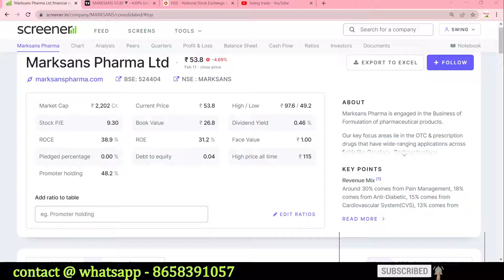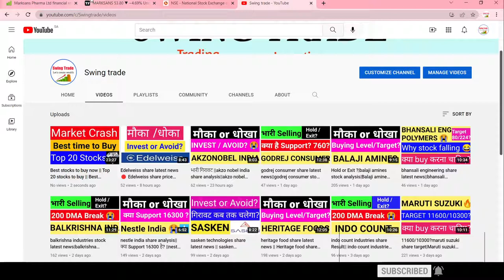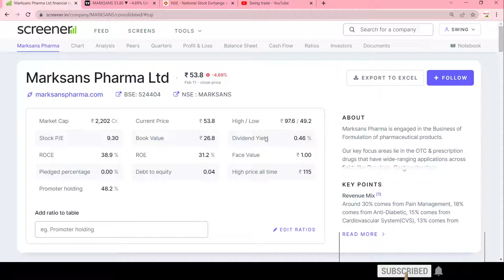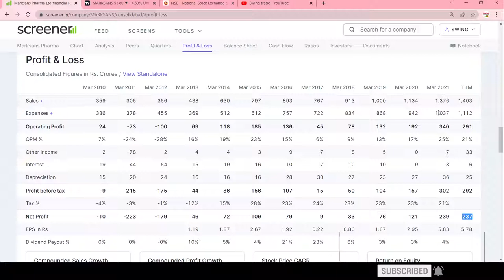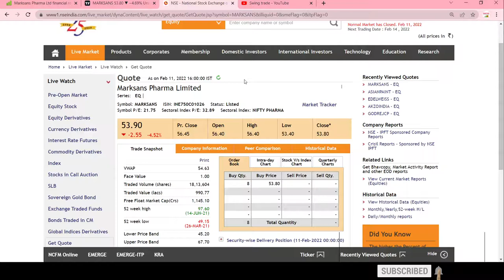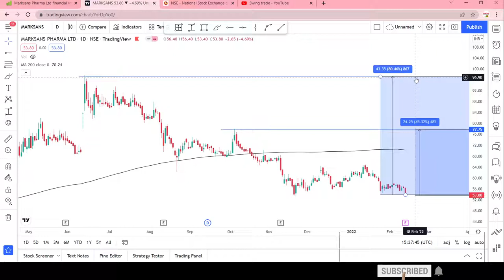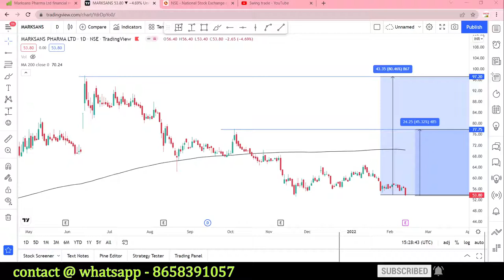Marksans pharma share new| Marksans pharma share analysis |Marksans pharmaTarget|swingtrade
Multibagger,
Positional Trading
Technical Analysis
swingtrade
swingtradesks